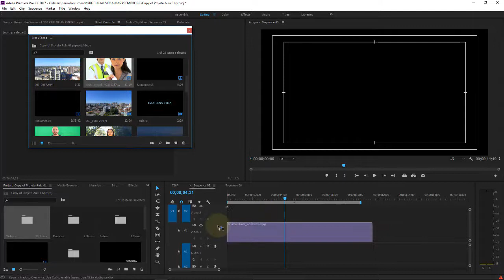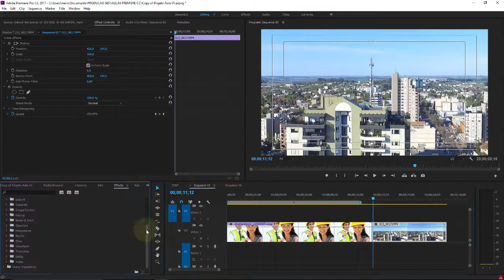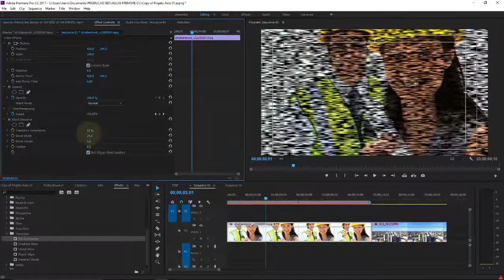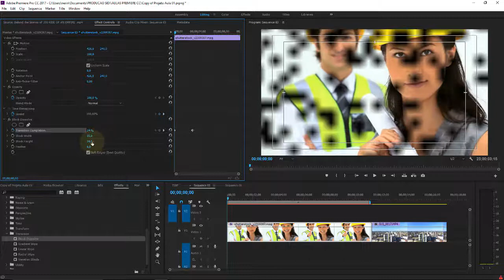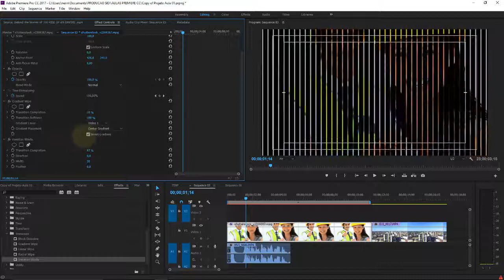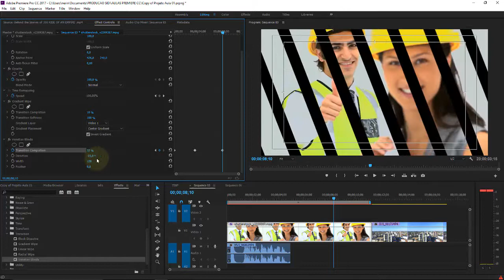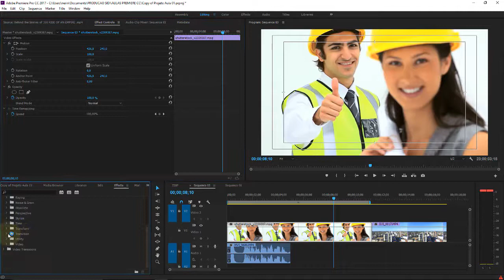Adobe Premiere CC Aula 69 Efeitos de Vídeos Filtros de Transição